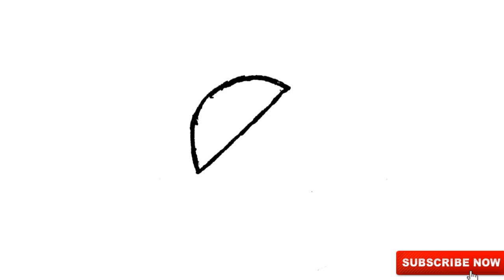HOW TO DRAW RASH FROM ROBLOX PIGGY